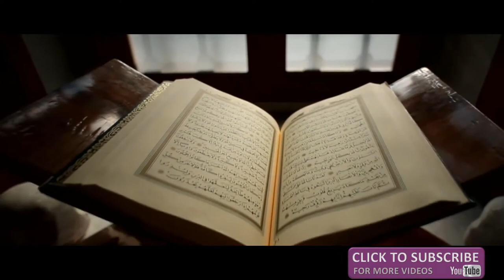Best Quran Recitation Really Amazing || Surah Al 'Insan || Heart Touching Voice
Beautiful & Emotional Best Quran Recitation 2017 Really Amazing By Qari Jaber Mahmud Surah Al-'Isra

76.  Surah al-Dahr
This Surah has 31 verses in 2 sections.  This Surah is also called al-Insan.  It speaks about the ways human being can attain growth and spiritual development.  The rewards of the Believers and the character of the Believers are also mentioned.